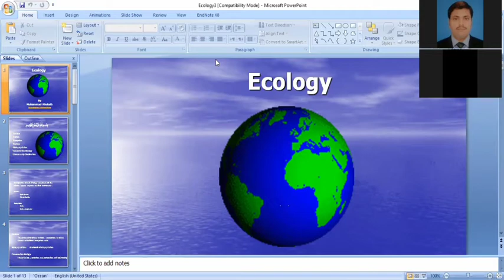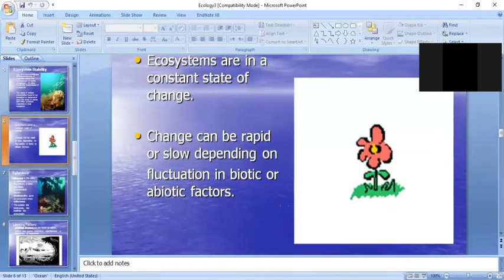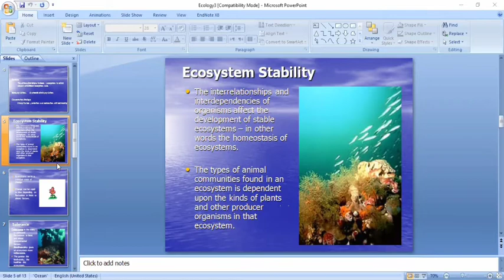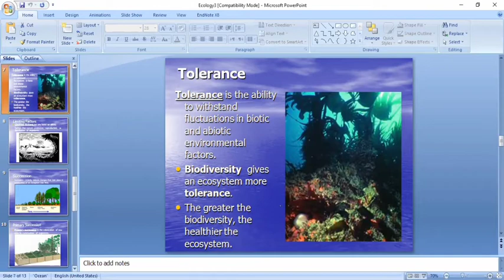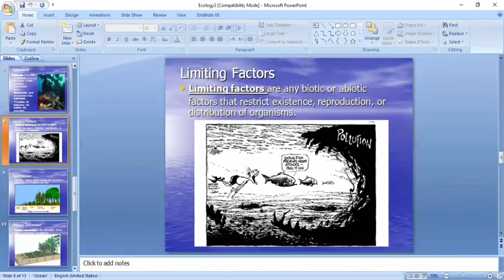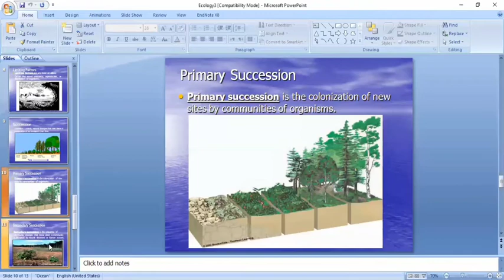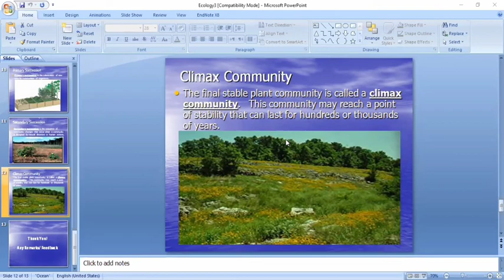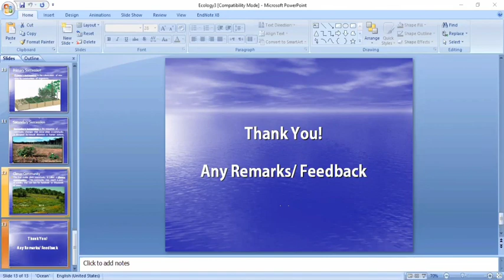Ecology by Khubaib ( Online Discussion on Zoom)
Discussions on zoom with friends